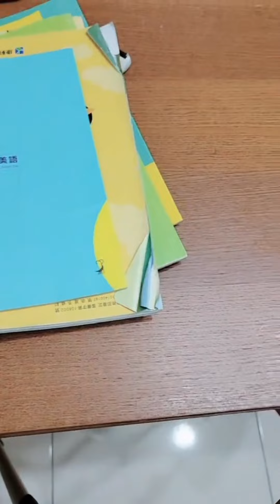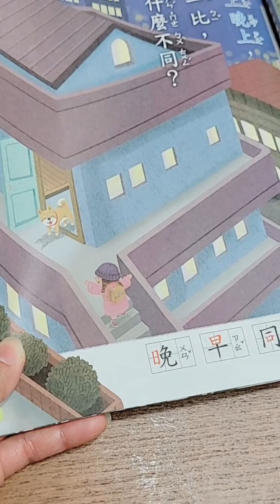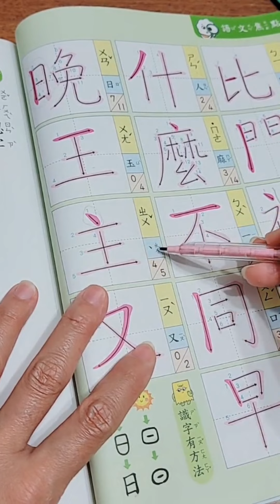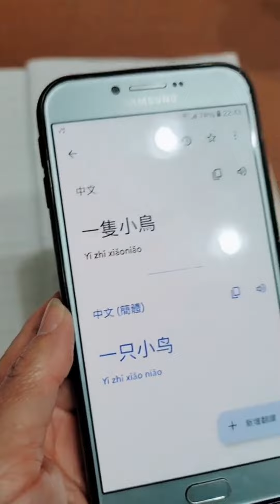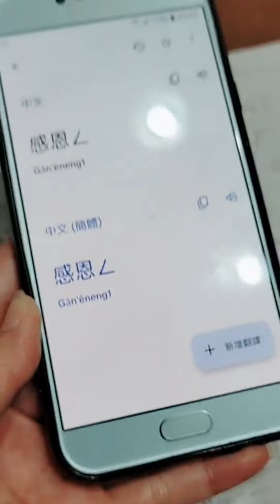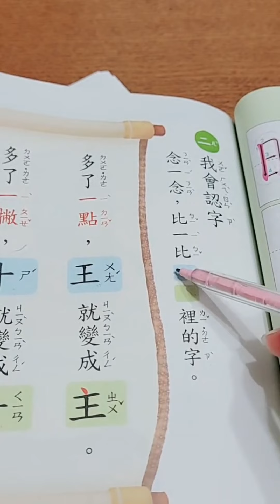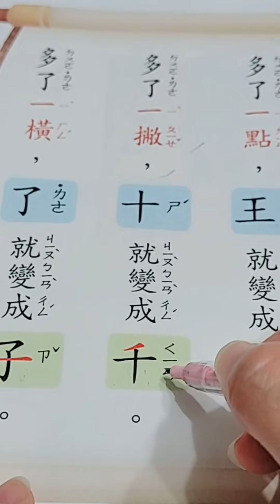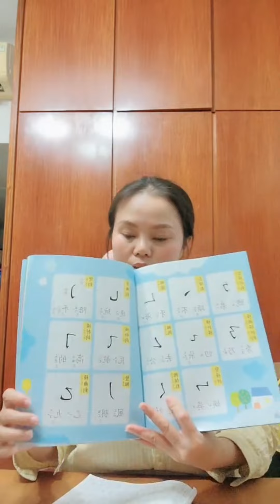11_02 🌺 Học Tiếng Trung Và Luyện Chữ Đẹp rất Đơn Giản Chỉ Cần Làm Theo Như Này Là Học Vào Ngay 🤫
🔥Đây là fb của Vân ❤👇👇👇🙏🙏